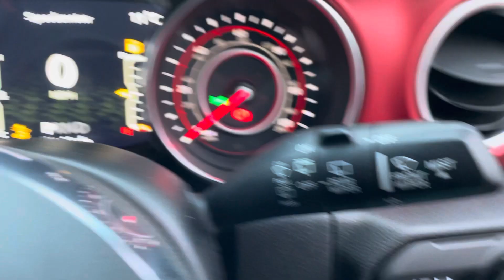Jeep Wrangler 2.0 GME Rubicon Auto 4WD